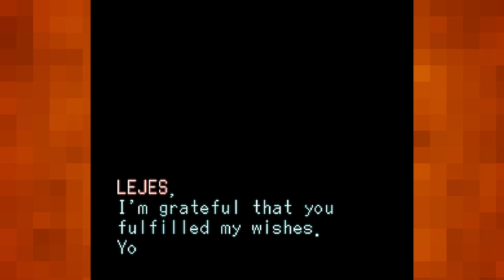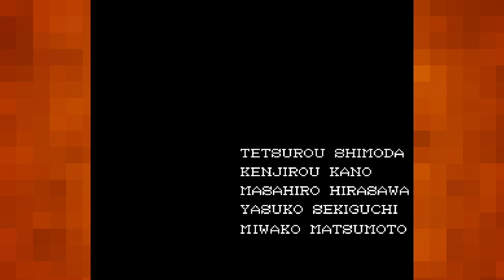Let's Play The 7th Saga (Lejes Only) |20| GORSIA | FINALE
At last, it's time to defeat the myth of a creature, Satan himself, GORSIA. And while the various beasts in his castle are strong, he proves to be a mighty for. Enough to have beaten God, at the least.

Thank you all so much for watching. I don't know how much interest people have in watching me blaze through a childhood favorite like 4 more times, but for those that watch and enjoy the voyage with me, thank you!